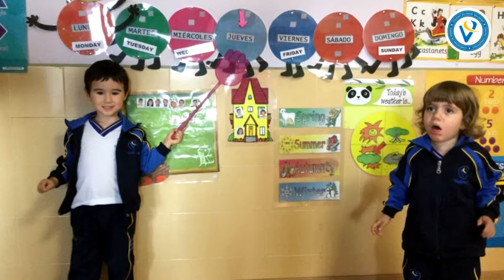Listo para saborear, Taller de 2 Ciclo de Infantil Colegio Bilingüe Vallmont